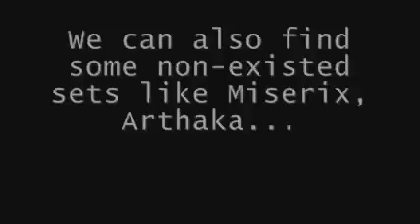I'm back! :D And new ideas!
Yeee! I'm back!!!
Happy 2017!!! I hopw you passed good holidays ;3

Song: Bowser Techno
By: Zircon